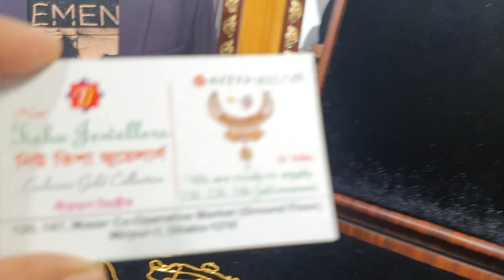সোনার লকেট চেইন এর দাম জানুন /gold Chain collection